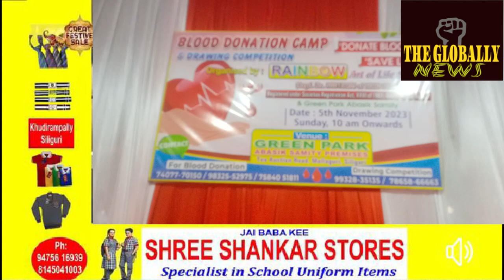Blood donation camp and art competition/रक्तदान शिविर एवं कला प्रतियोगिता/